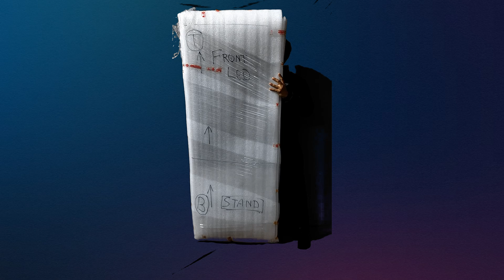How to Unbox the Digital Signage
Follow the link on how to use the digital signage...